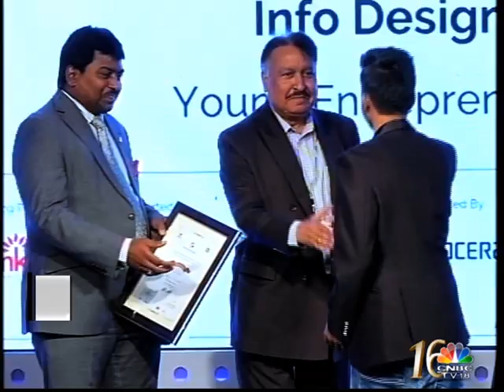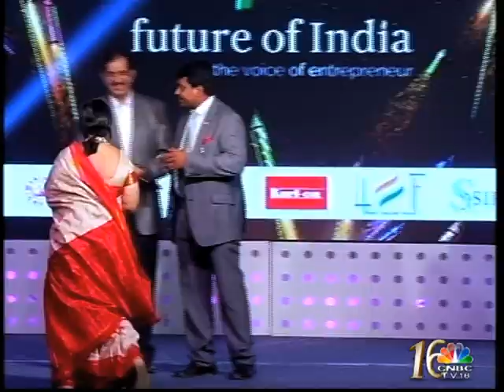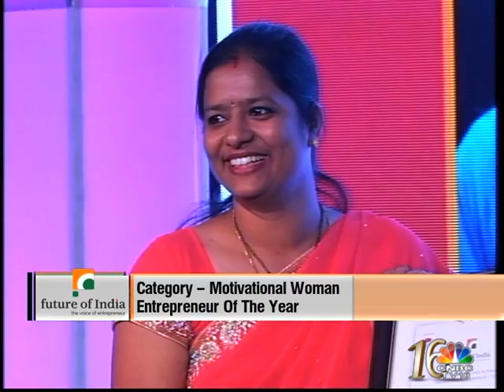Future Of India Awards - Part 1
The 1000 Petals group organised the Future of India awards honoring & celebrating Indian entrepreneurs who have a carved a niche for themselves & helped pave India's path towards greater success. This is Part 1 of the award show.